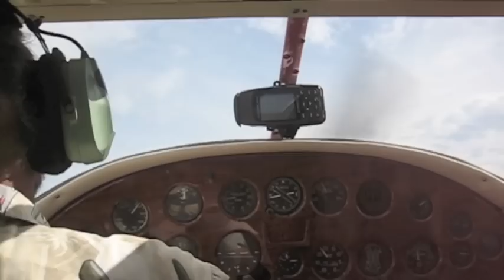Kilcoy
Flying around Kilcoy and SE Qld